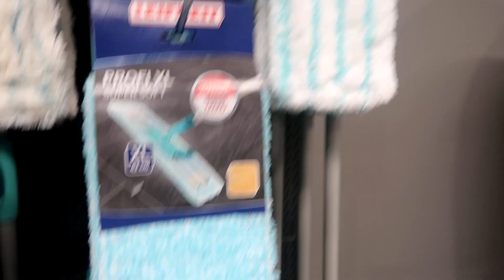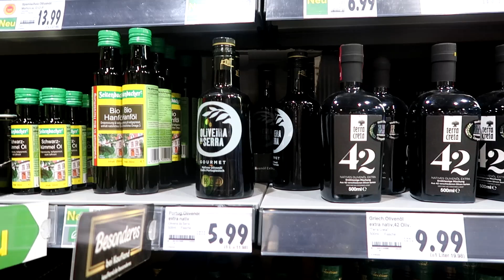7️⃣1️⃣👿😈👹ДА Я БОРЗАЯ!!!Продолжение прошлого видео127///Поход в магазин.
Ссылка на мойInstagram